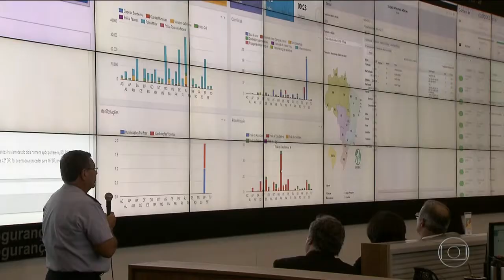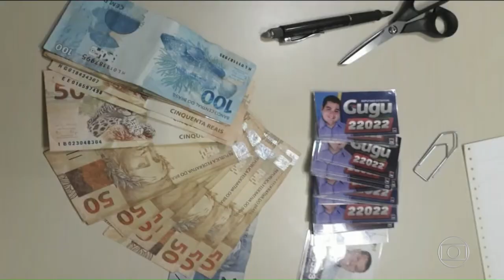OEA DIZ QUE NÃO HOUVE FRAUDES NAS URNAS ELETRÔNICAS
A Organização dos Estados Americanos (OEA) que participou das eleições do primeiro turno no Brasil, diz que as UrnasEletronicas são seguras e que não houve fraude de urnas no Brasil.